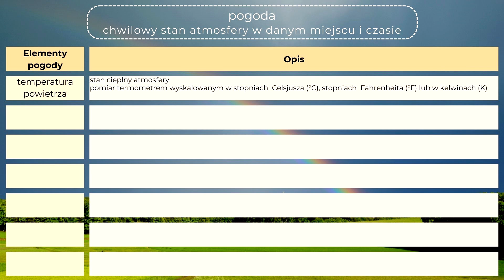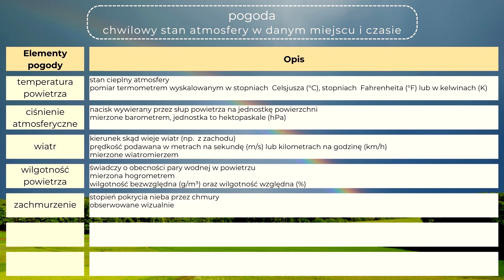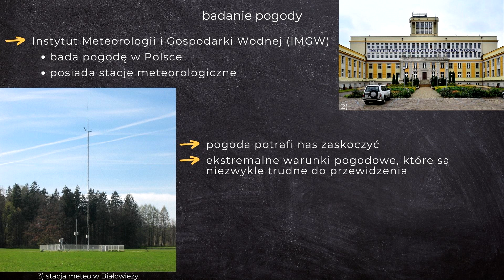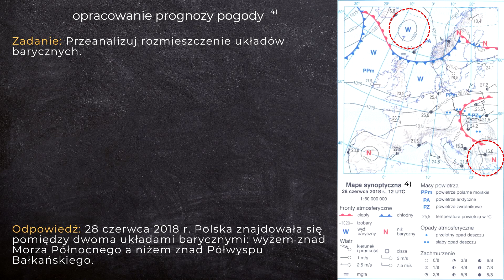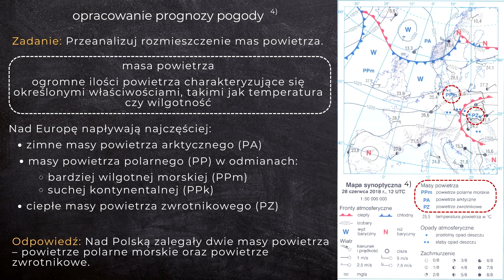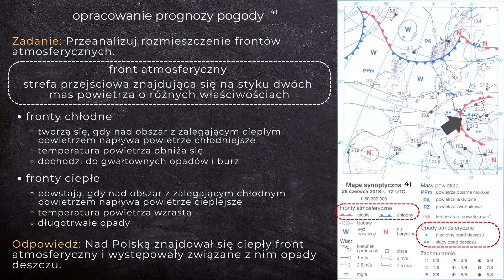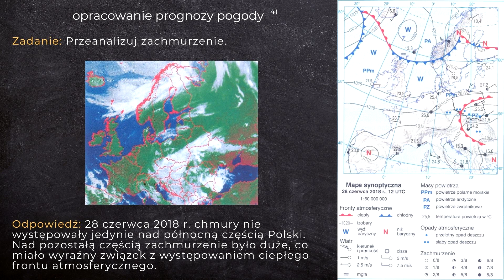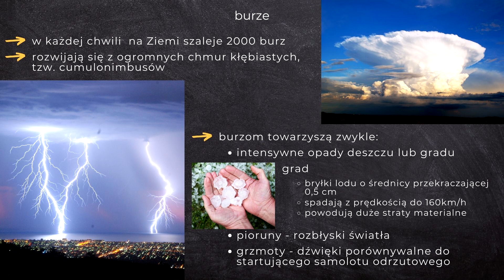Lekcja 11 - Prognozowanie pogody | GEOGRAFIA 1 LICEUM poziom podstawowy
W tym odcinku:

0:15 pogoda i elementy pogody
2:03 prognoza pogody
2:29 badanie pogody
2:58 opracowanie prognozy pogody
7:25 burze
8:06 zapamiętaj najważniejsze

Ten film jest częścią nowego, CAŁKOWICIE DARMOWEGO kursu geografii dla uczniów klasy 1 szkoły ponadpodstawowej! Jeśli masz ochotę do niego dołączyć wejdź na stronę

Źródła na podstawie których powstał film:
Roman Malarz, Marek Więckowski, "Oblicza geografii, podręcznik do geografii dla liceum ogólnokształcącego i technikum 1", wyd. Nowa Era